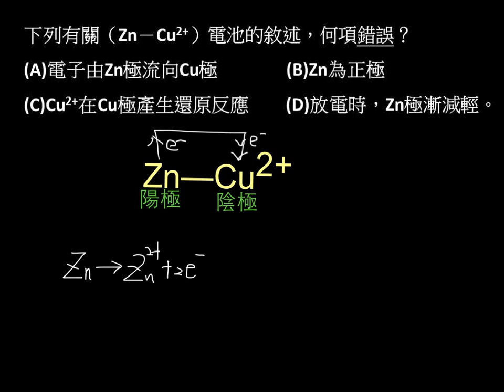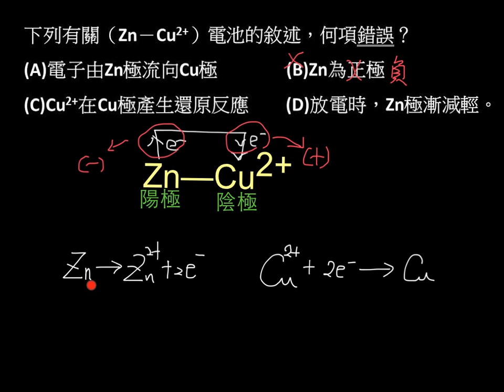選化上5-3P228範例01